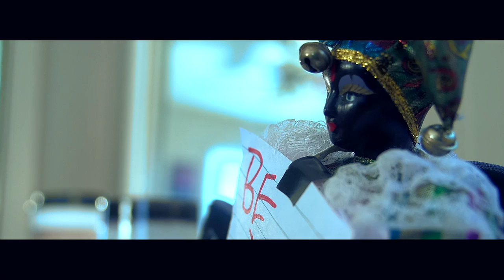Horror Short Film | Be Nice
Be Nice is a horror short film directed by Ike Ojukwu about a evil voodoo doll. Be Nice- Horror Short film will give you chills for nights to come.

Urban Independent Films

Follow and Contact Ike Ojukwu